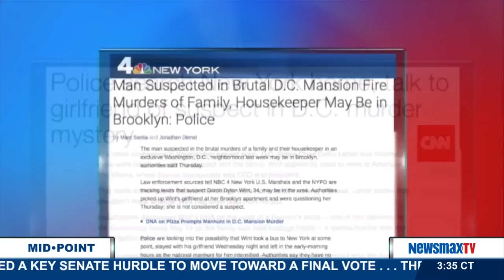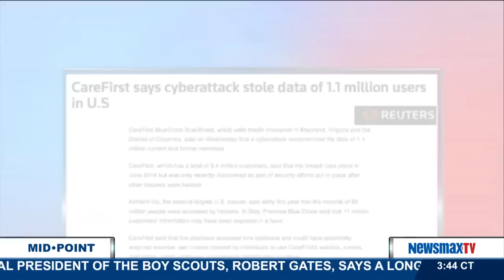MidPoint | Panel with Todd Schoenberger and Linda Tirado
Host of The Todd Schoenberger Show and columnist for The Washington Post and Baltimore Sun joins the MidPoint panel to talk about the day’s leading stories.

Political commentator and author of “Hand to Mouth: Living in Bootstrap America” joins the MidPoint panel to discuss the day’s leading stories.